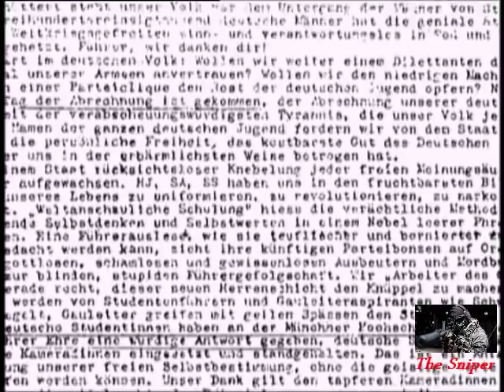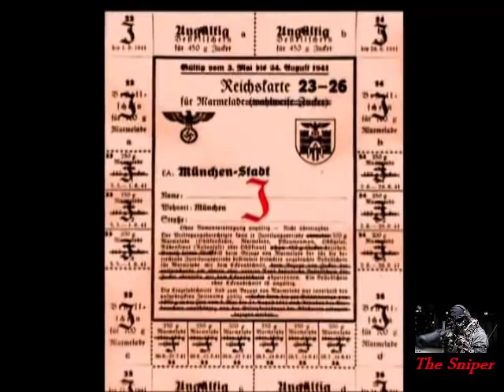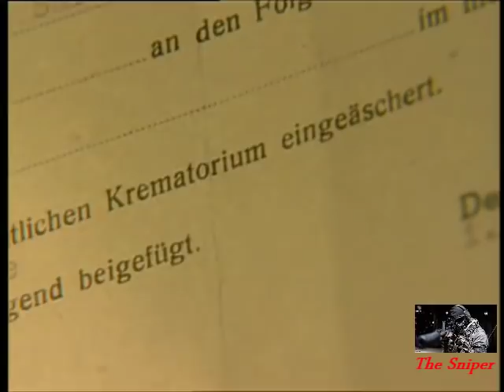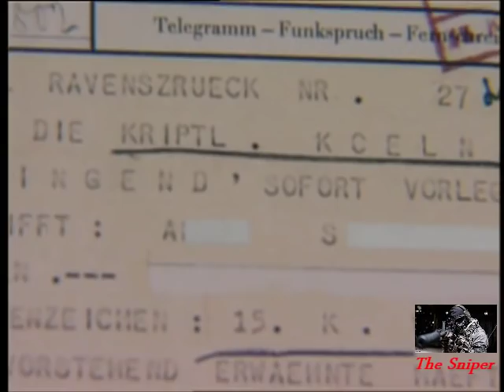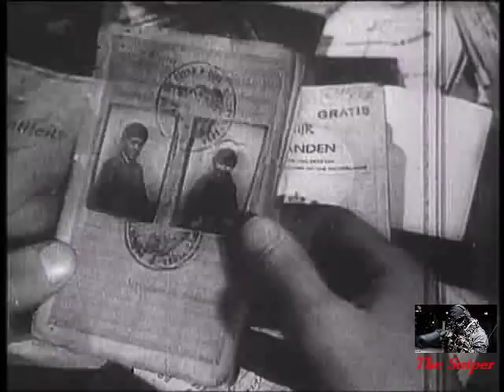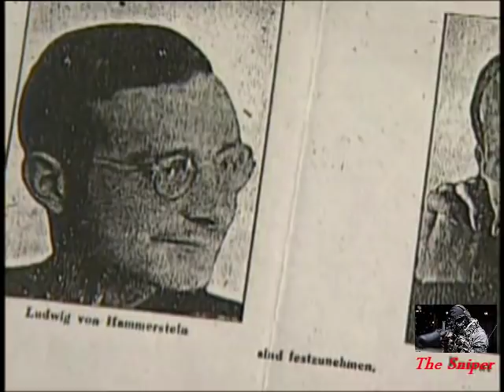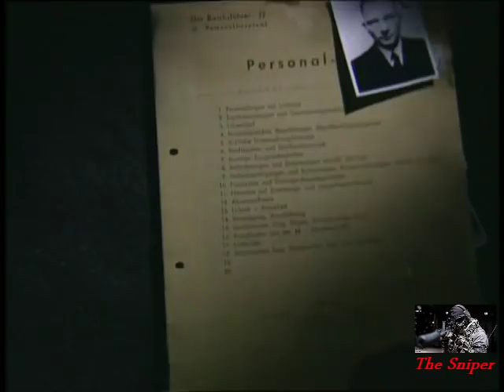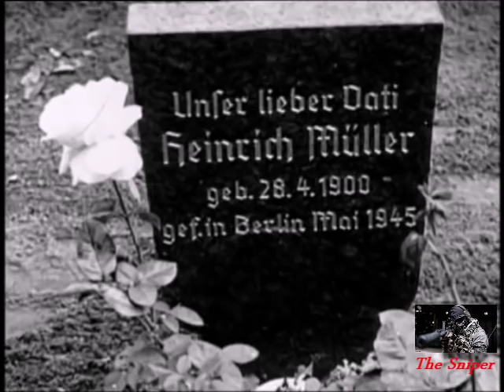Hitler And The Nazi War Machine 6/6 - Gestapo,The Sword Is Shattered